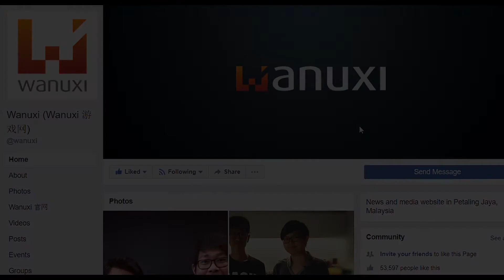Arena of Valor 4月大更新，有英雄在游戏里被去除了？！ || 愚人节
《Arena of Valor》推出了有史以来的大更新！Violet再也不会在游戏里出现了，因为官方决定拿下她！此外不只是加强了一些英雄的技能，也有一款新的技能: Arena Buff，这个技能是每个英雄都会有的，前提是要做到特定的任务才可以使用哦！